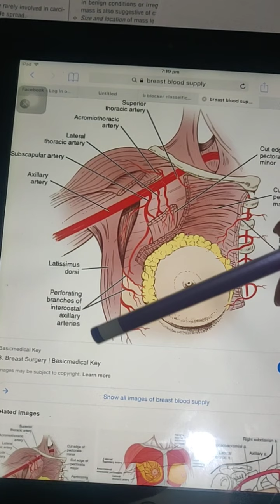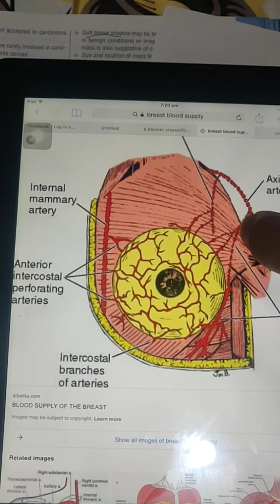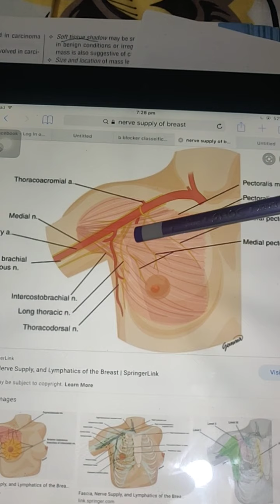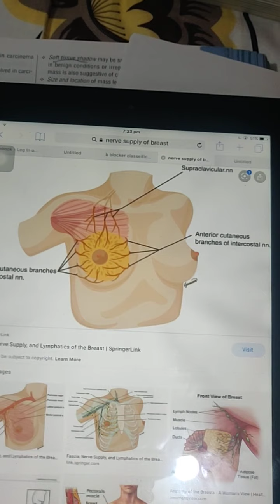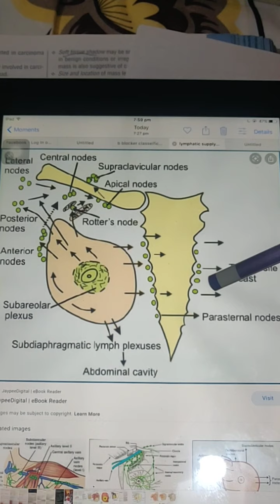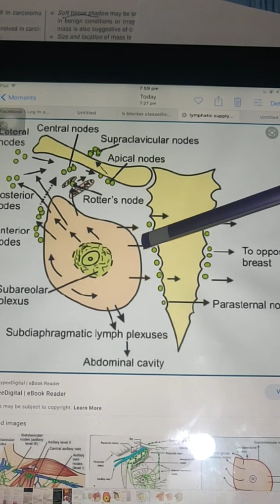Breast- blood and lymphatics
Lateral-30, internal mammary 60